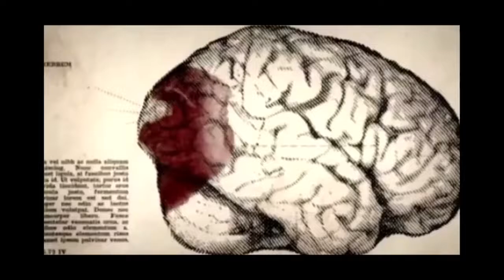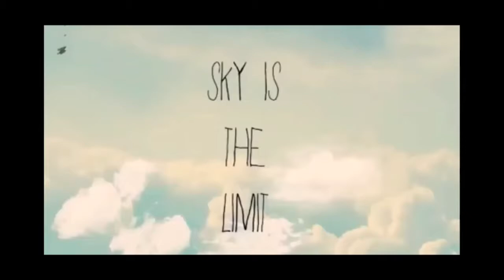Tyler Durden ft. Řáhol ( prod. Lowa Cashed Casper )✅